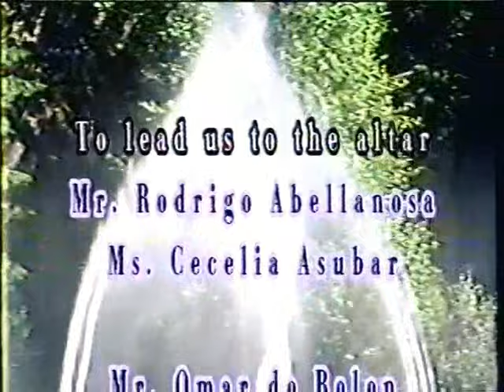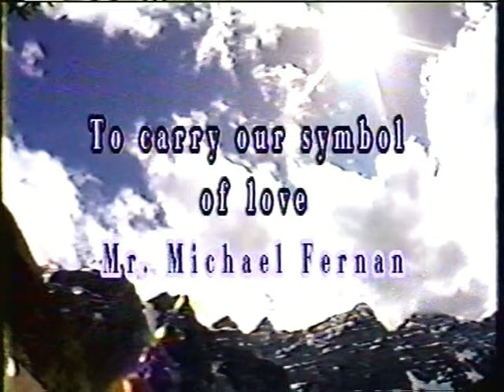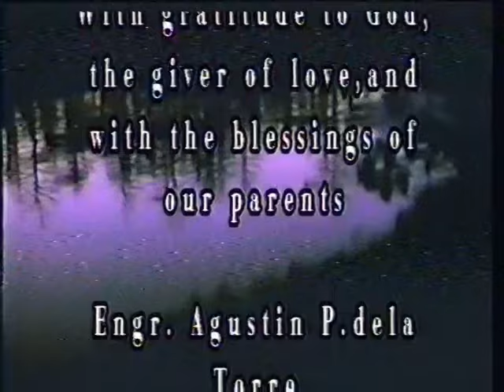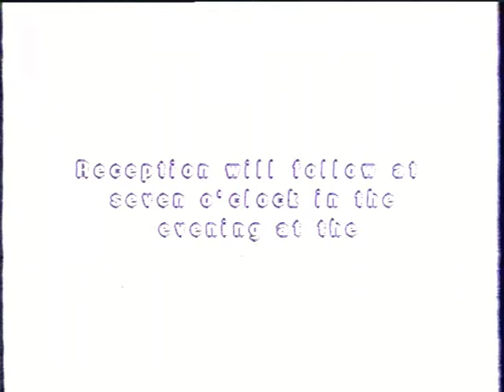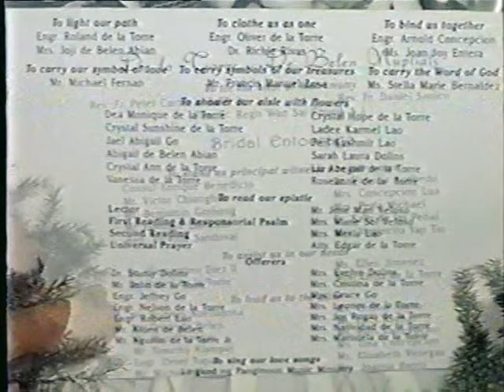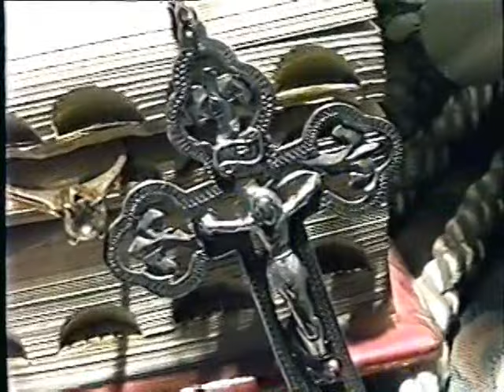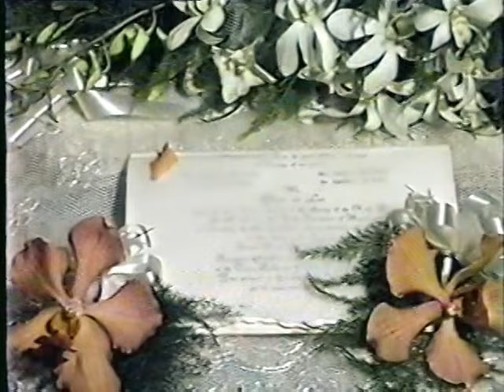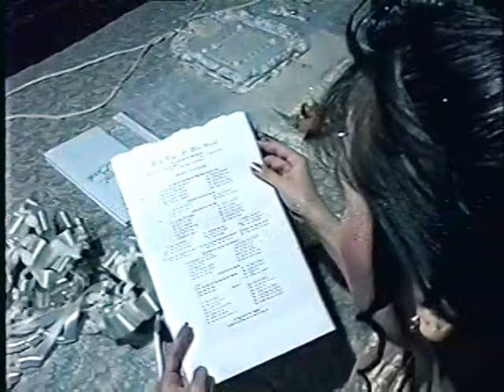GLENN and LEI's WEDDING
Another Precious Memory from old VHS TAPE saved digitally

June 15, 1996
3:30pm
@ SACRED HEART PARISH Cebu City

RECEPTION:
CAPIZ BALLROOM OF CEBU COUNTRY CLUB

Transform your cherished memories with FIAT DIGITAL VIDEO AND PHOTOGRAPHY! We specialize in transferring your old VHS, MiniDV, and Hi8 tapes to USB Flash Disks, preserving your precious moments for a lifetime. Don't let time fade your memories – trust us to bring them into the digital age.